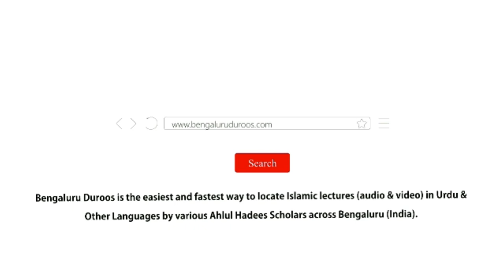Teachers Ki Tadeebi Karwaayi Par Sabr Karna Chahiye | Shaykh Mohammed Azharuddin Madani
Series: Huqooq Wa Faraiz | Teachers Ke Huqooq

Topic: Teachers Ki Tadeebi Karwaayi Par Sabr Karna Chahiye

٠٠٠٠٠٠٠٠٠٠٠٠٠٠٠٠٠٠٠٠٠٠٠٠٠٠٠٠٠٠٠٠٠٠٠٠٠٠٠٠